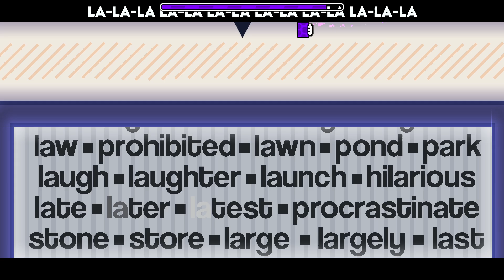The Vocab Quiz | geometry dash 2.2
level by AlilNm

I should had remove the progress bar in the video.
the level cool Tho